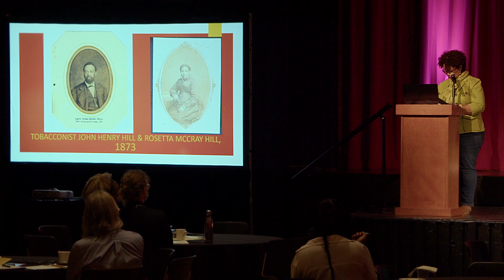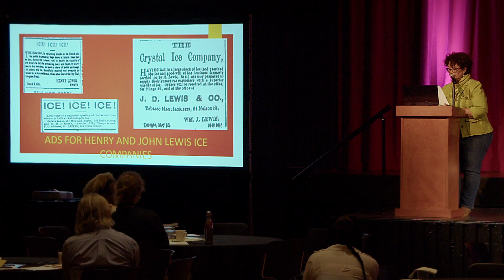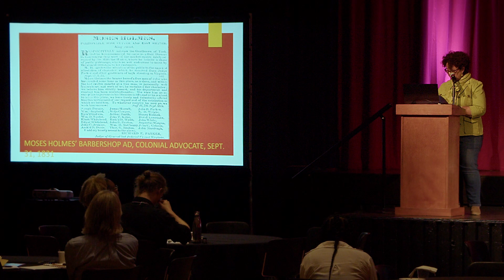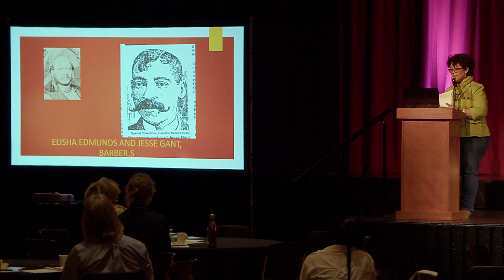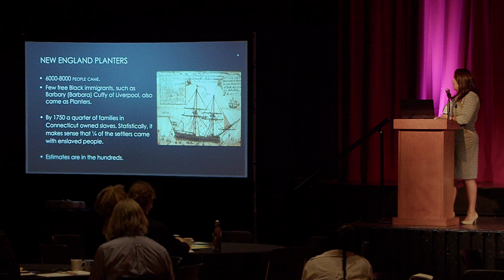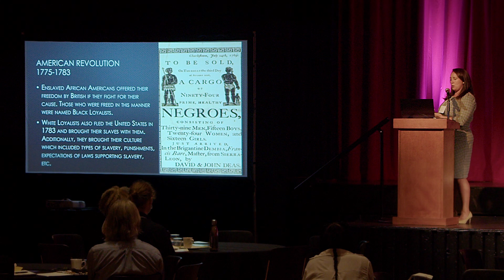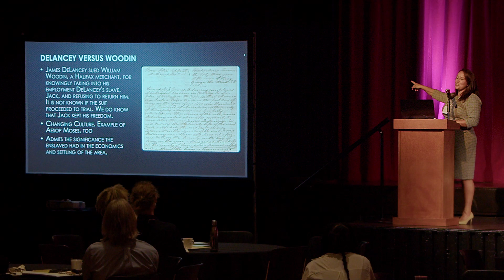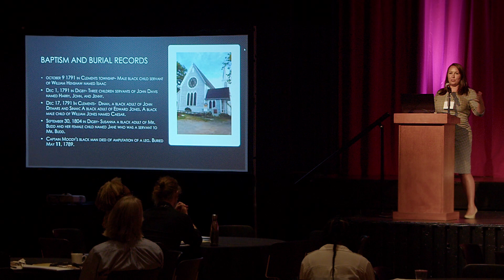Canada and the Black Atlantic World: Panel Discussion at the Past/Future 2022 Symposium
Symposium: “Past/Future: African Canadian History, Arts, and Culture in STEM Education”
Presented by A Black People’s History of Canada

Past/Future: African Canadian History, Arts and Culture in STEM Education, is a conference of action and possibilities. It explored Black Canadian history, and further investigated how it can be integrated into STEM education. It featured notable scholars and educators and looked at the various ways African Canadian history arts and culture can be integrated into STEM courses. Teachers, academics, students, and cultural workers offered panels, workshops, and cultural presentations. This was the inaugural conference of A Black People’s History of Canada Project. A Black People’s History of Canada is designed to create and share exciting new materials for teaching and learning African Canadian history across the curriculum.

Event Details: Dalhousie University, Halifax, Nova Scotia, Canada from 26 to 28 July 2022

Conference Program

Day 1, Welcome
Speakers: Welcome from Dr. Afua Cooper, Her Excellency Michaëlle Jean, Honorary Patron of the conference, and senior Dalhousie officials including President Deep Saini, and Provost Frank Harvey.

Day 1, Introduction to A Black People’s History of Canada
Speaker: Dr. Afua Cooper

Day 1, Session 1: Canada and Slavery
Moderator: Isaac Saney
Panel: Afua Cooper, Natasha Henry, Catherine Couttreau-Robins

Day 1, Lunch Session
At this lunch session, Marcia Ostashewski from Centre for Sound Communities, CBU, gives a hands-on presentation dealing the topic of decolonizing community music by focusing on the music technology of West Africa.

Day 1, Session 2: Canada and the Black Atlantic World
Moderator: Claudine Bonner
Panel: Amani Whitfield, Adrienne Shadd, Christine Wood

Day 1, Session 3: Historians of the Future
Moderator: Dana Campbell
Panel: Evan Jennex, Bashir Mohammed, Robyn Brown

DAY 2

Day 2, Session 1: Teaching African Canadian History, Arts & Culture in STEM
Moderator: Natasha Henry
Panel: Eddia Solas, Graham Nickerson, Aaron Wright

Day 2, Session 2: Teaching in STEM in the Maritimes
Moderator: Eddia Solas
Panel: Karen Hudson, Eartha Monard, Marcia Ostashewski

Day 2, Lunch Session
Dolana Mogadime, on the importance of oral histories, human rights and intersectionality: Black women in STEM

Day 2, Session 3: Teaching in STEM across Canada
Speakers: Nikitha Fester, Christian Mbanza, Jennifer Adams

Day 2, Session 4: Using Social Media in Teaching STEM
Speaker: Wade Pfaff

Day 2, Evening Session: Imhotep’s Legacy Academy - Black History in STEM Essay Competition
Moderator: Pemberton Cyrus
Speakers: Tobias Karakach, Chigozie L. Okolie, Adango Miadonye

About A Black People’s History of Canada
📕 Sharing stories of Canada's rich Black Canadian heritage
🔧 Developing teaching materials for classrooms

A Black People’s History of Canada (BPHC) is a three-year project initiated by the Department of Canadian Heritage and Dalhousie University in 2021. Its purpose is to conduct new research into our nation’s rich African Canadian heritage.